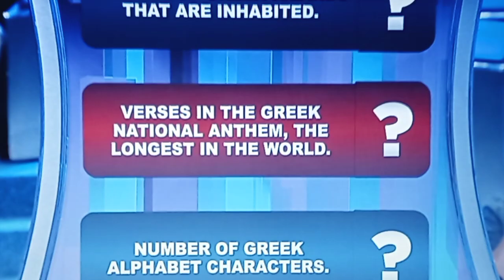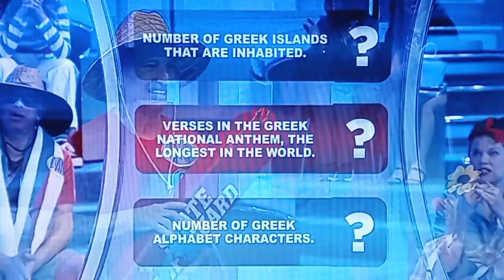Let's Make A Deal "Think Big" 2/8/2023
Not A Trip Winner But He Gets $100